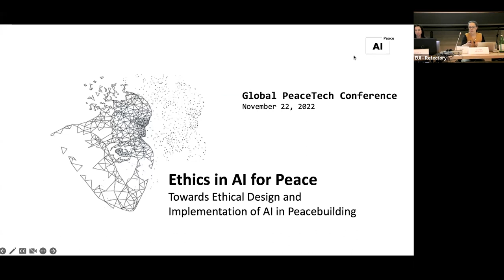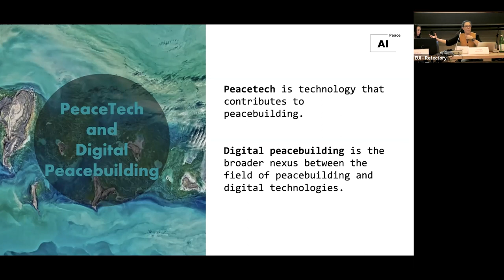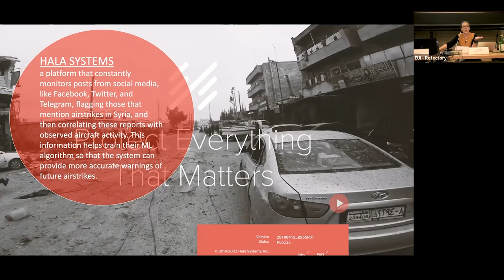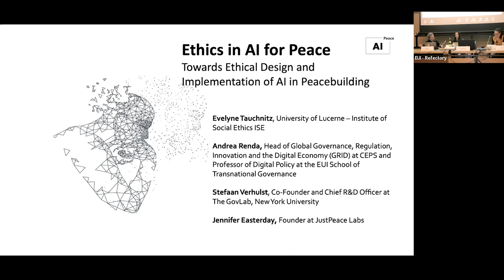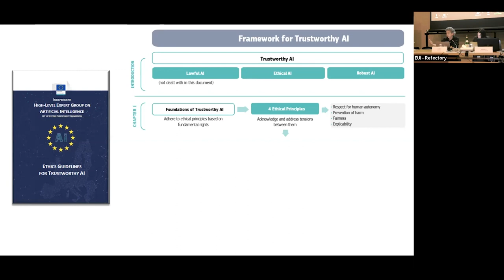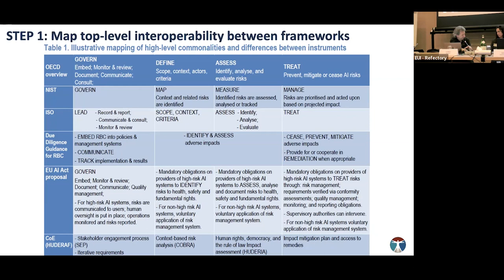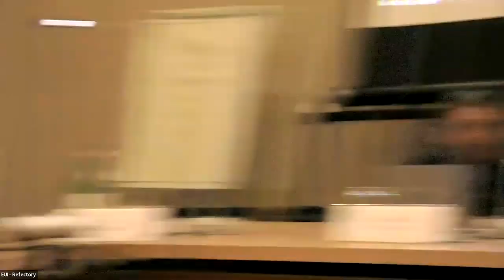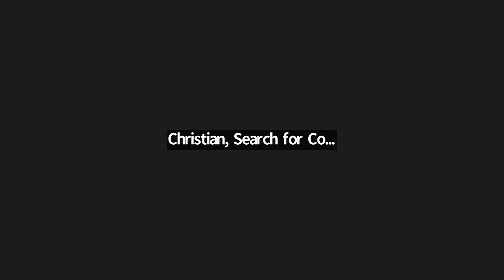Towards Ethical Design and Implementation of AI in Peacebuilding /GPTConf22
The first Global PeaceTech Conference brought together experts and representatives from different PeaceTech Labs, research institutes, non-profit organisations, governments and companies. They discussed how technology can enhance peace at the global level and how investment in PeaceTech can help achieve short-term and long-term peace.